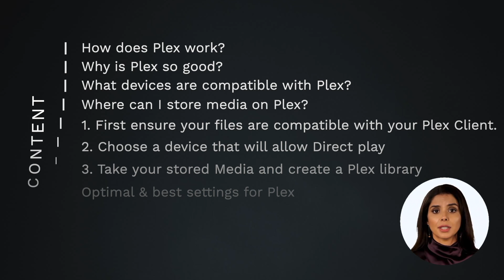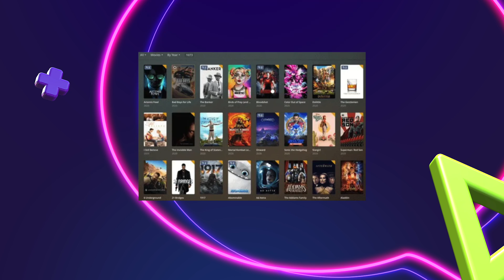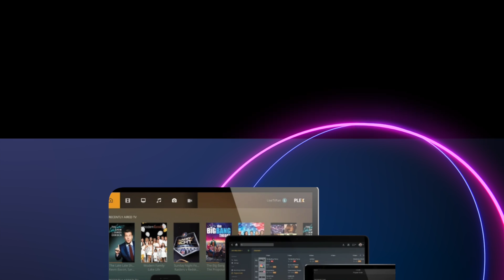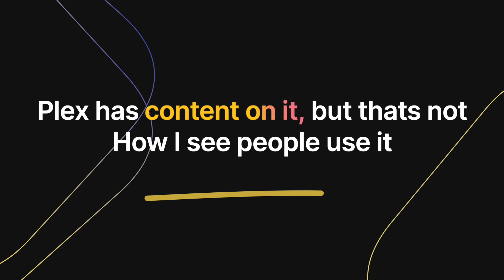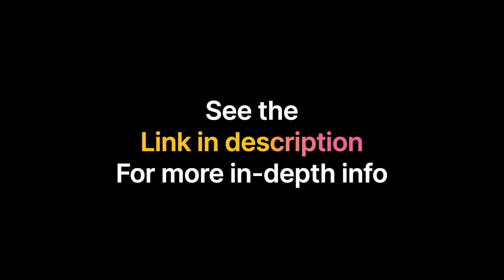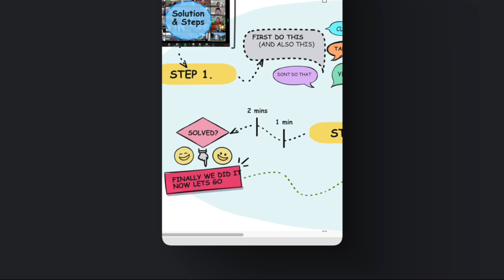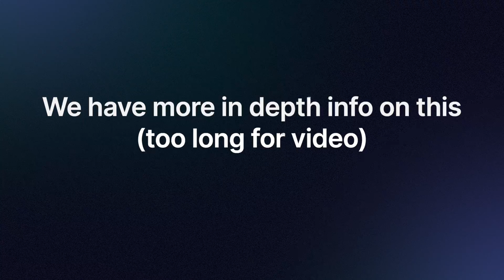How to get New Movies on Plex - The 3 Main ways to do this (How it works)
The uniqueness of Plex leaves new users pondering all of its capabilities.
See how to get new movies on plex (Step by step)

The only difference is that the content you are viewing is being streamed from your own personal media files that you can store on your computer, network attached storage or seedbox. You can also connect to the media files outside your own account through alternate methods.

00:00 Intro
01:15 How to get New Movies on Plex
02:08 Is there an easy way to get movies on Plex?
03:45 Can you torrent movies and watch it on Plex?
05:46 Two Important Options
06:14 What our tech experts say
06:42 Quick Summary of everything
07:34 Conclusion

You can get new movies on Plex for free by connecting the app to a device that has the media properly stored on it. Alternatively, you can connect to another users account to stream media. All devices must be on and connected to the internet.

In this video I'll show you how Plex works, how to add movies, how to get new movies, and where you can get movies.